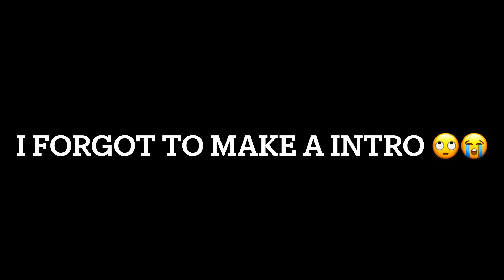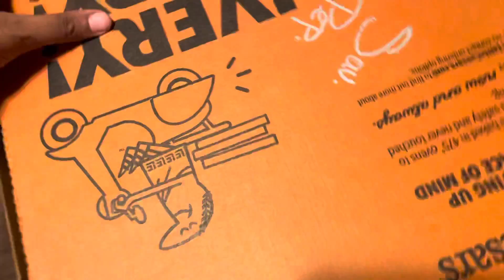Pool Day 🌊 / Mini Vlog ❤️ Vlog #4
Hey guys 🥰 today the kids went swimming and ate pizza 🍕.